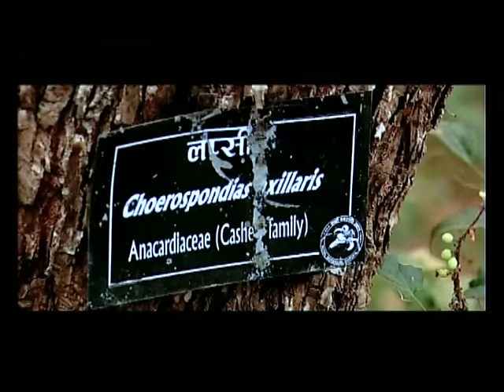Shambhu Rai's "Chalechha Batas Sustari" | New Nepali Adhunik Song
New Nepali Song Video "Chalechha Batas Sustari" By Shambhu Rai only on Music Nepal official YouTube channel.

Right for this video is provided by Shraddha Digital Pvt.Ltd.

Nepali Adhunik Song - Chalechha Batas Sustari
➤ Singer – Shambhu Rai
➤ Lyrics – Shraddha Digital

Listen Live!